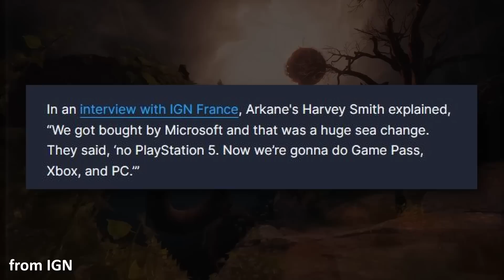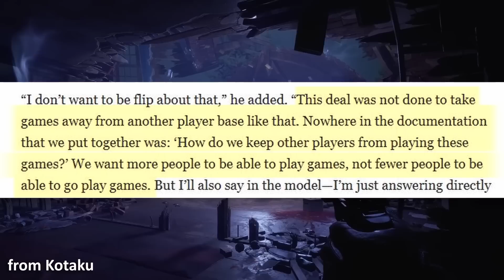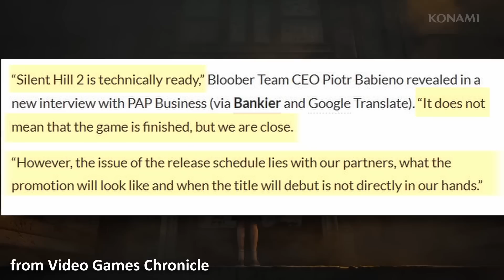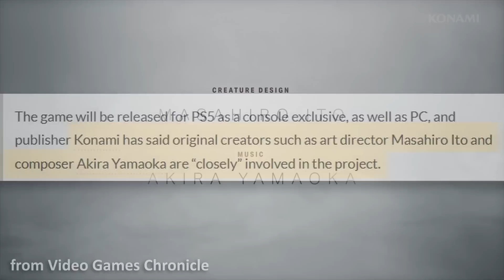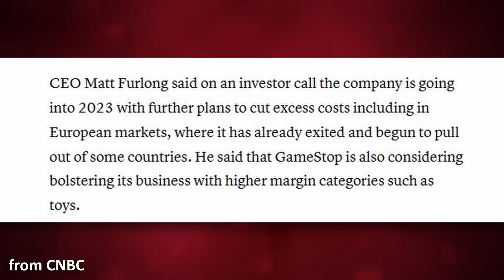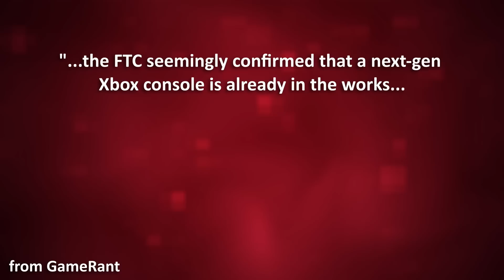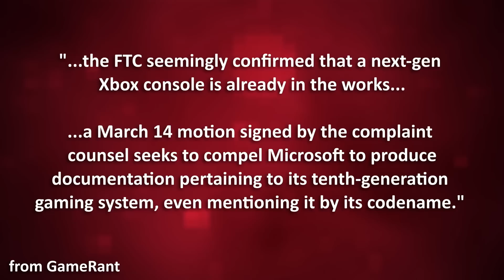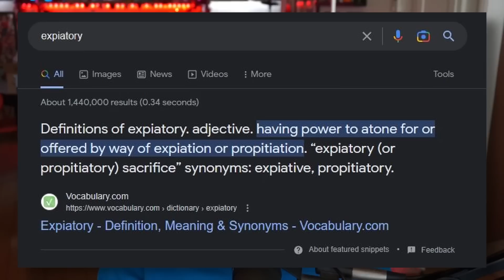Xbox Cancelled Redfall for PS5, Silent Hill 2 Remake Close, Gamestop Profits - Inside Games Digest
Written by: Lawrence Sonntag & Brian Gaar

Sources --
[IGN] Microsoft Scrapped a PS5 Version of Redfall, Says Arkane Director
[Kotaku] Xbox Boss Phil Spencer On Series X Launch, Halo Infinite & Bethesda
[VideoGamesChronicle] Bloober says its Silent Hill 2 remake is ‘close’ to completion
[CNBC] GameStop stock soars after retailer posts first quarterly profit in two years